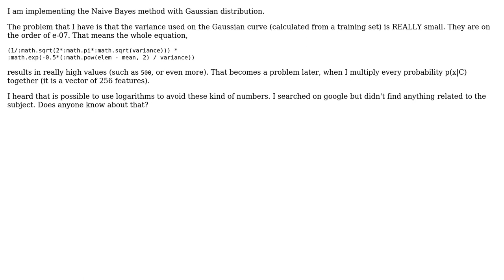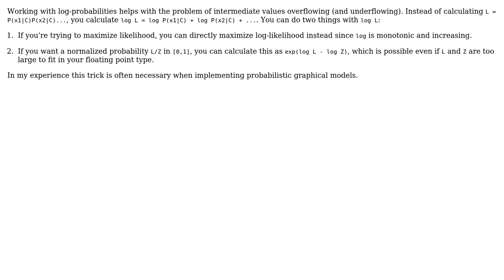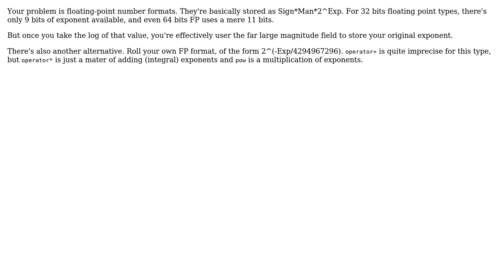Software Engineering: Avoid numeric errors in Naive Bayes method (3 Solutions!!)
Software Engineering: Avoid numeric errors in Naive Bayes method

With thanks & praise to God, and with thanks to the many people who have made this project possible! | Content (except music & images) licensed under CC BY-SA | Music | Images & others | With thanks to user MSalters user lhahn user jhostetler user 9000 and the Stack Exchange Network Trademarks are property of their respective owners. You are responsible for your own actions.